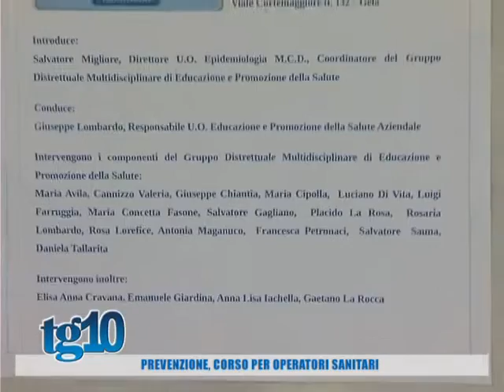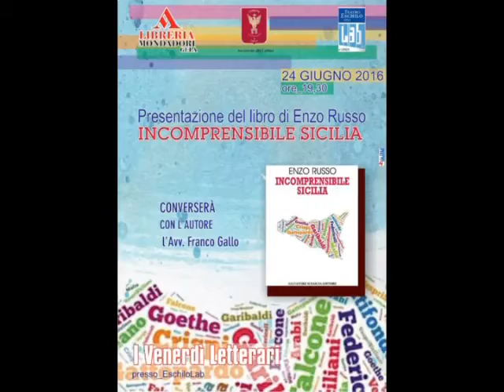Tg10 del 24 06 2016